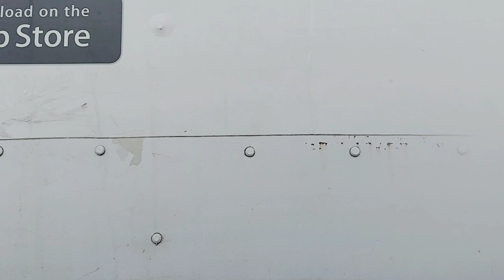sv road infinity mall oshiwara west western suburbs mumbai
Swami Vivekananda Road, Mumbai
Swami Vivekanand Road, shortened to S.V. Road, is a major arterial road in the western suburbs of the city of Mumbai, India. Swami Vivekanand Road was earlier known as Ghodbunder Road because of being only road parallel to the coast. One can easily find the name, Ghodbunder Road still being used in the electoral roll.

wednesday addams
mumbai rain news
heavy rain in mumbai
mumbai rains update
range rover
2023 range rover
the view
andheri west
lokhandwala market
vicino mall
mumbai suburbs
Andheri subway
heavy rains in mumbai
mumbai weather
mumbai news
mumbai monsoon
tuesday weather
yellow alert
imd
indian metrological department
monsoon season
monsoon rains